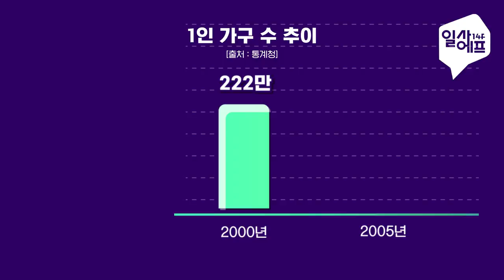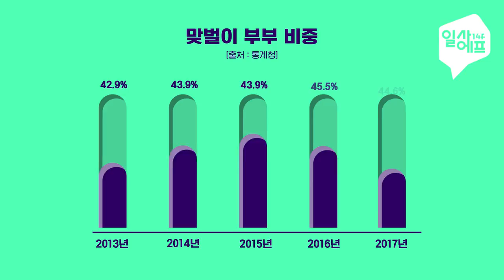이것은 카페인가 수족관인가... 진화하는 코인세탁소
지루한 세탁은 이제 그만!

커피도 마시고, 게임도 하고, 힐링도 하는 우리 동네 커뮤니티.

'코인세탁소'를 소개합니다.

1:26 - 1:32 사진 및 영상 자료출처